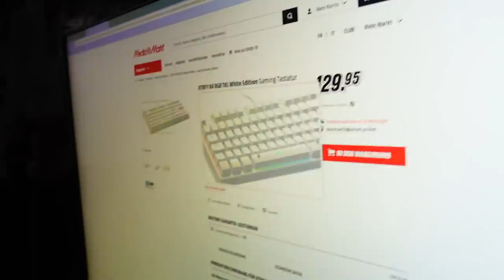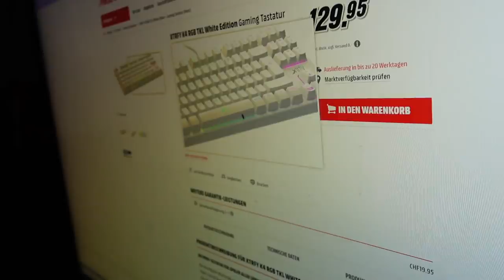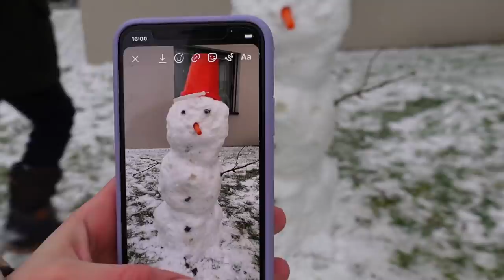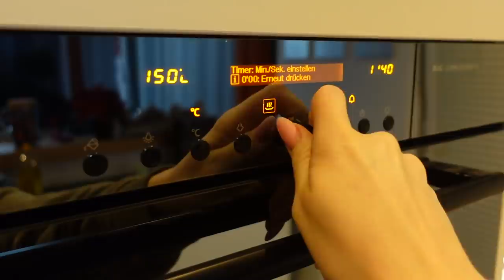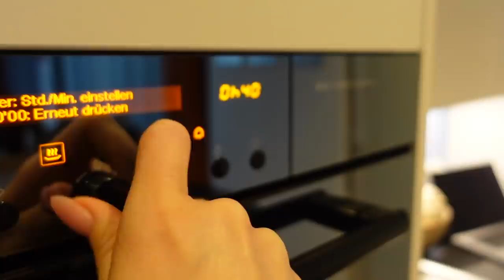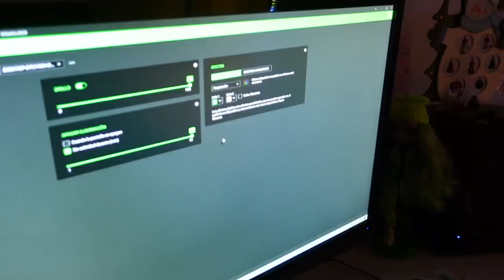ОПЯТЬ она ЕЁ КУПИЛА / Убираем ЁЛКУ 🎄 /ЛЮБОВЬ МОРКОВЬ ❤️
Сегодня мы убираем ёлку, Ксюша купила себе новую клавиатуру. На улице сипит снег, Маргарита слепила снеговика. Хочу сделать переделку комнаты, видео видеть на моём канале БЬЮТИ МАРГО